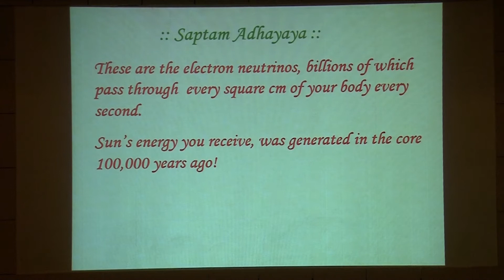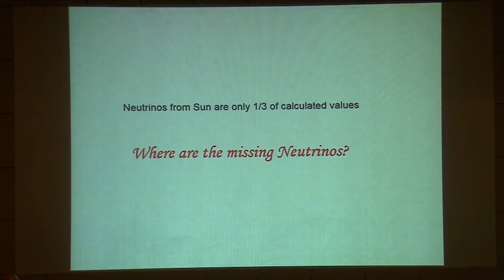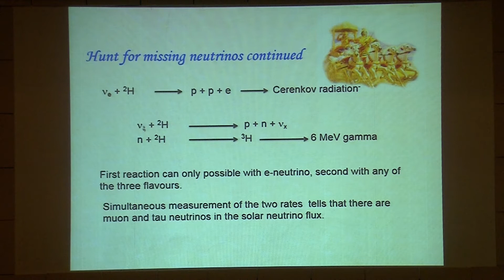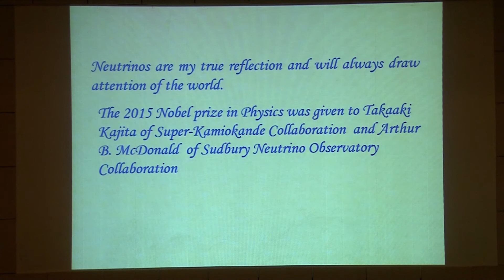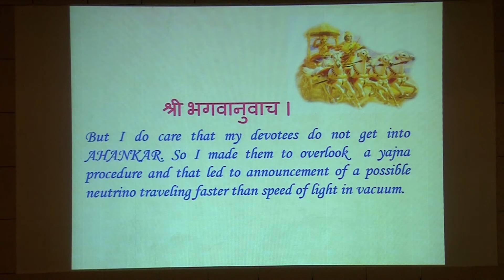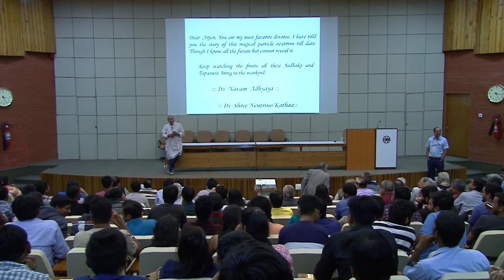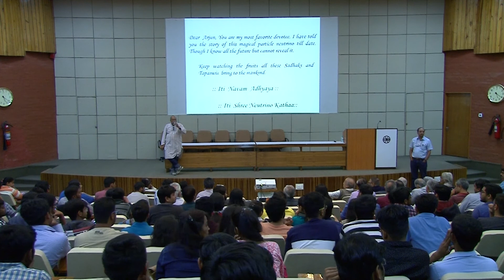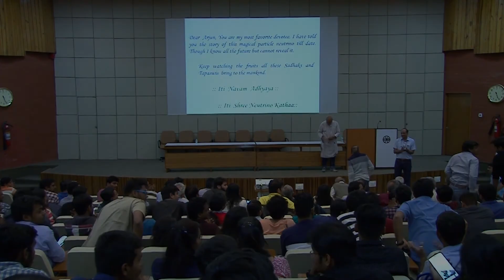H C VERMA NEUTRINO KATHA Part 2 of 2